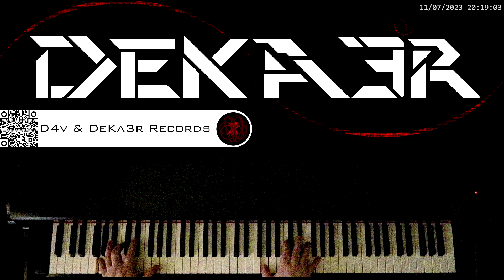🔴 IRL 🎼 COMPOSICION DE MUSICA 🎹 PIANO 🎶 RUNNER 👐 DIGITACION 🤔 ESTUDIO 👐 TUTORIAL